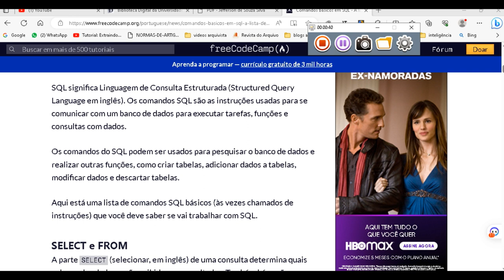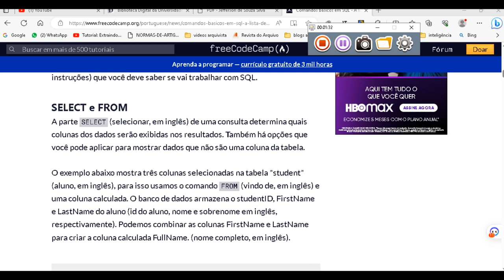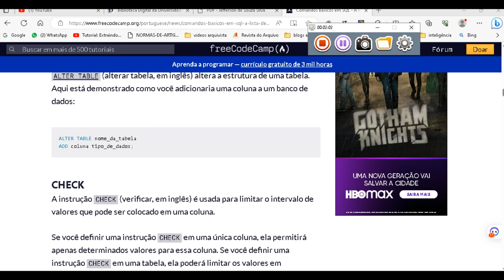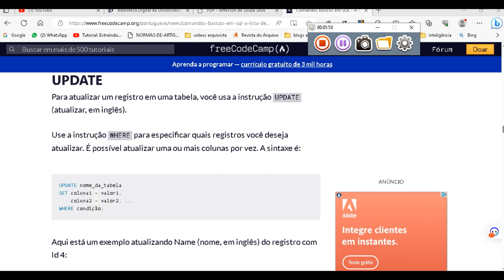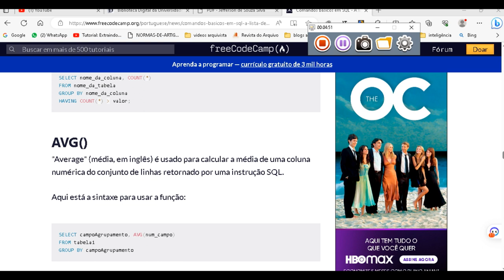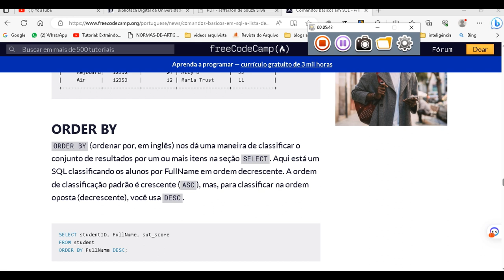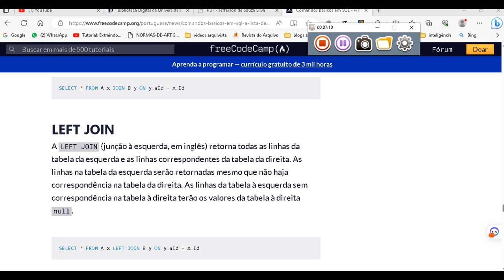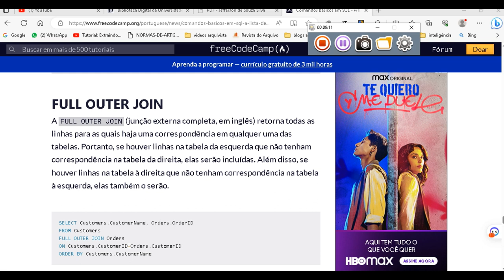Comandos básicos em SQL